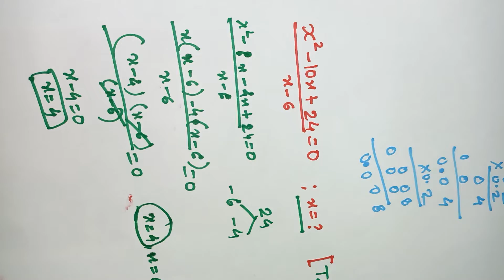Competative exams and another exams also asked questions so very